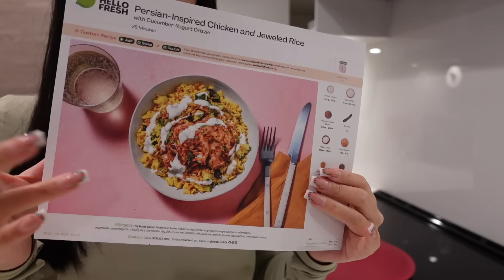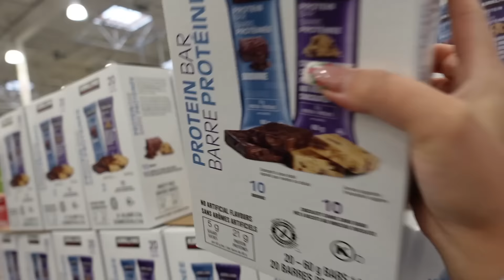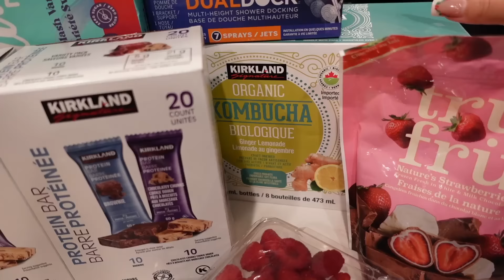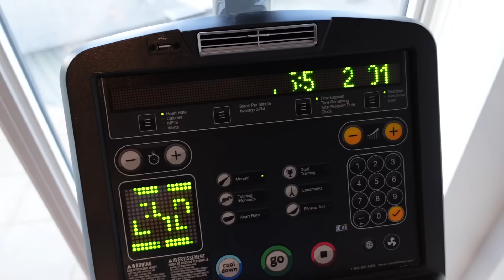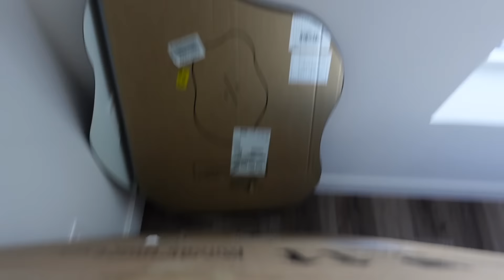MOVING VLOG: move in day, unpack & organize w me, settling in, apartment updates ~living alone~ 📦☁️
Hi Everyone 💕 Here's my moving vlog where I officially move in!! Sorry for the late upload! Been super busy with this move in day and trying to get everything organized in my new home. I hope y'all like it! Let me know what ya'll think & don't forget to leave a comment 💕

move in day
moving into my new home
moving in vlog
moving vlog
moving 2024
moving again
Apartment Hunting
Apartment shopping
productive and realistic morning
aesthetic
Vlog
Day In my life
Daily routine
PRODUCTIVE DAY
productive day in my life
Weekly vlog
Moving vlog 2023
Shopping for new home
declutter
last minute packing
organizing
costco haul
unpacking